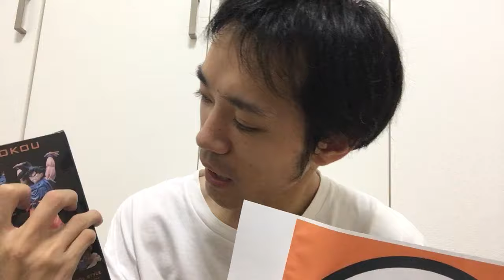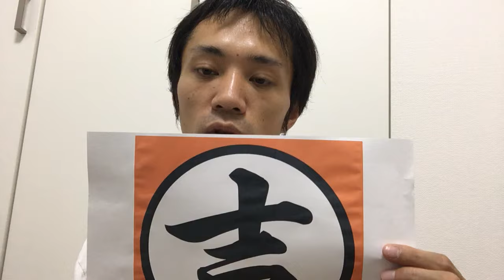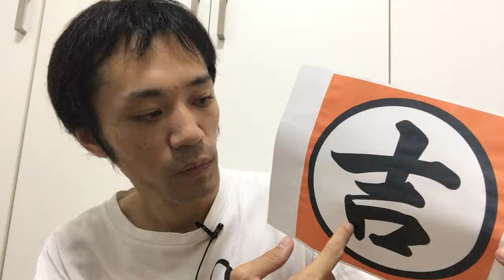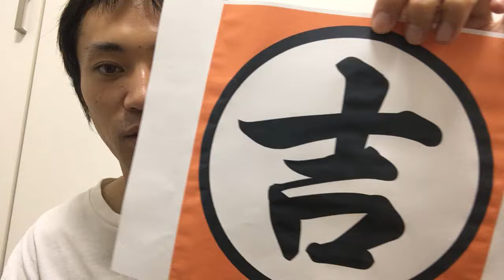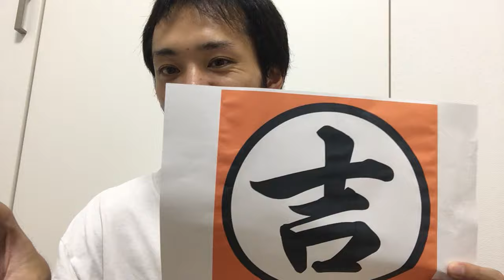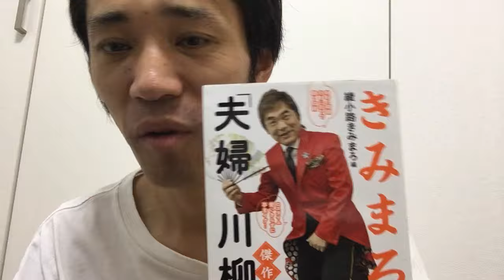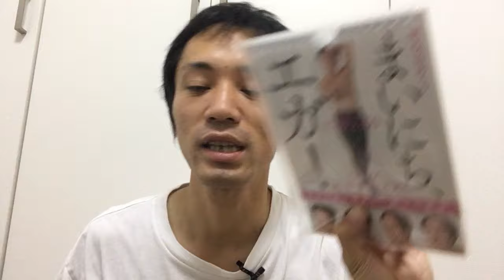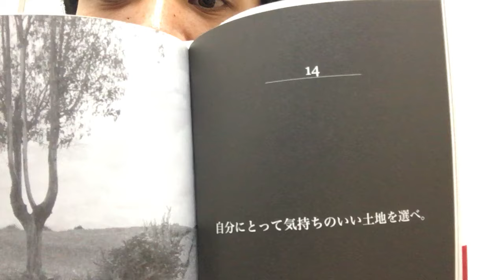ワイエフさんについて、取り留めもなくぼやく１１(・.・;)